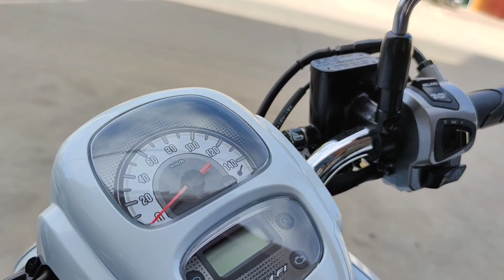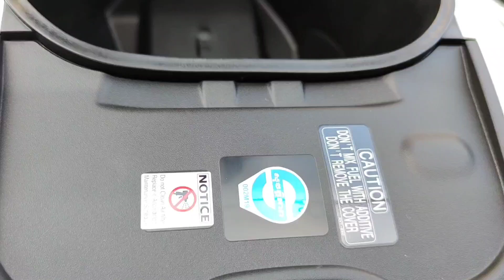Honda Scoopy 2021 white honda scoopy i 2021 , scoopy 2021 . ហុងដា ស្កុបពី ២០២១ ស